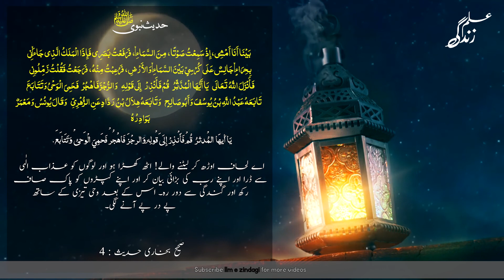Sahih bukhari hadees no. 4 | Hadith of the day | Hadees e nabvi | Hadees in urdu | Ilm Zindagi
Ap (SAWW) par 𝘄𝗮𝗵𝗶 𝗸𝗶 𝗶𝗯𝘁𝗲𝗱𝗮 𝗮𝘂𝗿 𝘂𝘀𝗸𝗶 𝗸𝗮𝗶𝗳𝗮𝗶𝘆𝗮𝘁 kay baray mein is hadees mein un haalat ko biyan kiya gaya hai

Sahih al Bukhari is one of the Kutub al Sittah (six major hadith collections) of Islam. Whereas, out of all these six major books, the collection of prophetic traditions, or hadith for sahih al bukhari, was performed by the Muslim scholar Muhammad al Bukhari.

𝐒𝐚𝐡𝐢𝐡 𝐛𝐮𝐤𝐡𝐚𝐫𝐢 𝐡𝐚𝐝𝐞𝐞𝐬 𝐧𝐨. 𝟒:
(𝗜𝗻 𝗔𝗿𝗮𝗯𝗶𝗰)💚

قَالَ ابْنُ شِهَابٍ : وَأَخْبَرَنِي أَبُو سَلَمَةَ بْنُ عَبْدِ الرَّحْمَنِ ، أَنَّ جَابِرَ بْنَ عَبْدِ اللَّهِ الْأَنْصَارِيَّ ، قَالَ وَهُوَ يُحَدِّثُ عَنْ فَتْرَةِ الْوَحْيِ ، فَقَالَ فِي حَدِيثِهِ : بَيْنَا أَنَا أَمْشِي إِذْ سَمِعْتُ صَوْتًا مِنَ السَّمَاءِ فَرَفَعْتُ بَصَرِي ، فَإِذَا الْمَلَكُ الَّذِي جَاءَنِي بِحِرَاءٍ جَالِسٌ عَلَى كُرْسِيٍّ بَيْنَ السَّمَاءِ وَالْأَرْضِ ، فَرُعِبْتُ مِنْهُ فَرَجَعْتُ ، فَقُلْتُ : زَمِّلُونِي ، فَأَنْزَلَ اللَّهُ تَعَالَى : " يَأَيُّهَا الْمُدَّثِّرُ { 1 } قُمْ فَأَنْذِرْ { 2 } " سورة المدثر آية 1-2 ، فَحَمِيَ الْوَحْيُ وَتَتَابَعَ ، تَابَعَهُ عَبْدُ اللَّهِ بْنُ يُوسُفَ ، وَأَبُو صَالِحٍ ، وَتَابَعَهُ هِلَالُ بْنُ رَدَّادٍ ، عَنِ الزُّهْرِيِّ ، وَقَالَ يُونُسُ ، وَمَعْمَرٌ بَوَادِرُهُ .

𝐒𝐚𝐡𝐢𝐡 𝐛𝐮𝐤𝐡𝐚𝐫𝐢 𝐡𝐚𝐝𝐞𝐞𝐬 𝟒:
(𝗨𝗿𝗱𝘂 𝗧𝗿𝗮𝗻𝘀𝗹𝗮𝘁𝗶𝗼𝗻)❤️

ابن شہاب کہتے ہیں مجھ کو ابوسلمہ بن عبدالرحمٰن نے جابر بن عبداللہ انصاری رضی اللہ عنہما سے یہ روایت نقل کی کہ` آپ صلی اللہ علیہ وسلم نے وحی کے رک جانے کے زمانے کے حالات بیان فرماتے ہوئے کہا کہ ایک روز میں چلا جا رہا تھا کہ اچانک میں نے آسمان کی طرف ایک آواز سنی اور میں نے اپنا سر آسمان کی طرف اٹھایا کیا دیکھتا ہوں کہ وہی فرشتہ جو میرے پاس غار حرا میں آیا تھا وہ آسمان و زمین کے بیچ میں ایک کرسی پر بیٹھا ہوا ہے۔ میں اس سے ڈر گیا اور گھر آنے پر میں نے پھر کمبل اوڑھنے کی خواہش ظاہر کی۔ اس وقت اللہ پاک کی طرف سے یہ آیات نازل ہوئیں۔ اے لحاف اوڑھ کر لیٹنے والے! اٹھ کھڑا ہو اور لوگوں کو عذاب الٰہی سے ڈرا اور اپنے رب کی بڑائی بیان کر اور اپنے کپڑوں کو پاک صاف رکھ اور گندگی سے دور رہ۔ اس کے بعد وحی تیزی کے ساتھ پے در پے آنے لگی۔ اس حدیث کو یحییٰ بن بکیر کے علاوہ لیث بن سعد سے عبداللہ بن یوسف اور ابوصالح نے بھی روایت کیا ہے۔ اور عقیل کے علاوہ زہری سے ہلال بن رواد نے بھی روایت کیا ہے۔ یونس اور معمر نے اپنی روایت میں لفظ فواده کی جگہ بوادره نقل کیا ہے۔

𝐒𝐚𝐡𝐢𝐡 𝐛𝐮𝐤𝐡𝐚𝐫𝐢 𝐡𝐚𝐝𝐢𝐭𝐡 𝟒:
(𝗘𝗻𝗴𝗹𝗶𝘀𝗵 𝗧𝗿𝗮𝗻𝘀𝗹𝗮𝘁𝗶𝗼𝗻)💛

Narrated Jabir bin Abdullah Al-Ansari while talking about the period of pause in revelation reporting the speech of the Prophet "While I was walking, all of a sudden I heard a voice from the sky. I looked up and saw the same angel who had visited me at the cave of Hira' sitting on a chair between the sky and the earth. I got afraid of him and came back home and said, 'Wrap me (in blankets).' And then Allah revealed the following Holy Verses (of Quran): 'O you (i.e. Muhammad)! wrapped up in garments!' Arise and warn (the people against Allah's Punishment),... up to 'and desert the idols.' (74.1-5) After this the revelation started coming strongly, frequently and regularly."

Don't forget to tap on 🆂🆄🅱🆂🅲🆁🅸🅱🅴 🅱🆄🆃🆃🅾🅽

This was the Hadith of the day
Ye thi aaj ki Hadees e nabvi/Hadees in urdu

Ilm Zindagi (ilm e zindagi) par apko tamam urdu hadees shareef,hadith in urdu,hadees e nabi,hadees e nabvi saww aur hadees pak wo bhi urdu translation aur english translation k sath mil jain gi. Tamam sahih al bukhari hadith, hadees imam bukhari, sahih al bukhari in urdu ya sahih bukhari hadith in urdu aur sahih al bukhari hadees k liyay channel ko subscribe karain ta k ap mazeed khubsurat aur pyari hadees e nabvi ki videos dekh sakain.